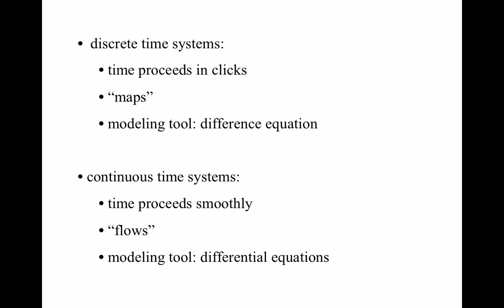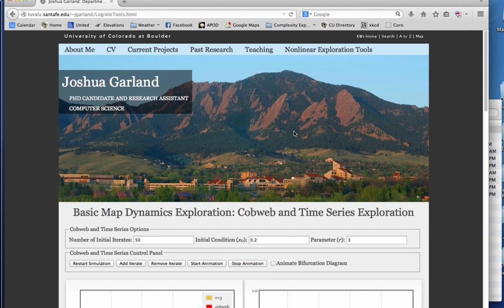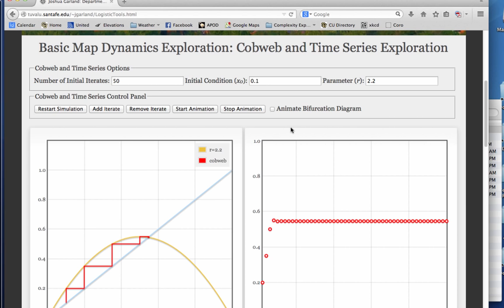Nonlinear Dynamics: Maps and Difference Equations